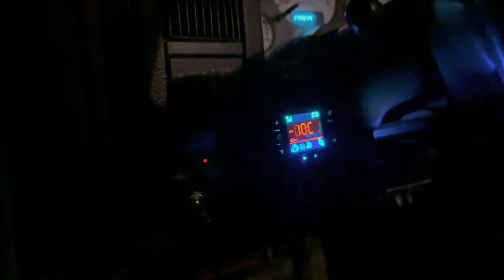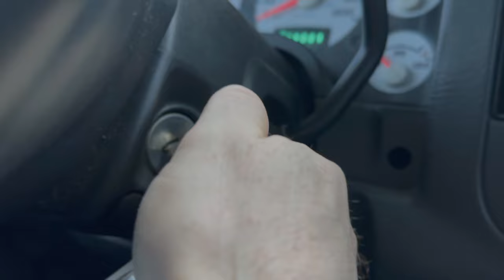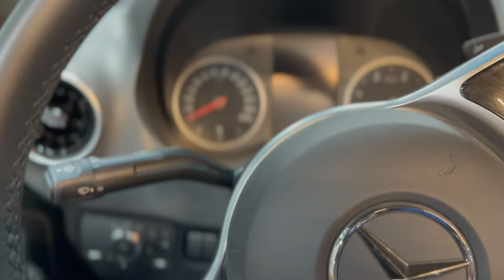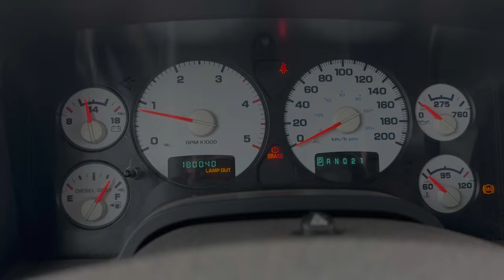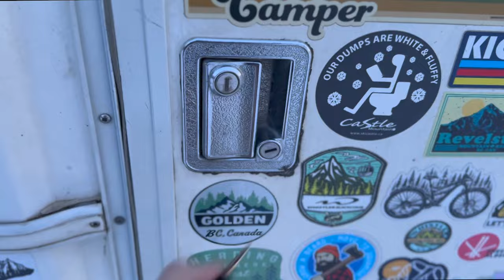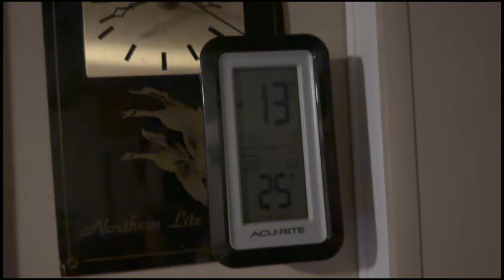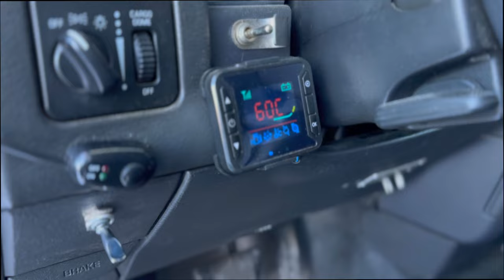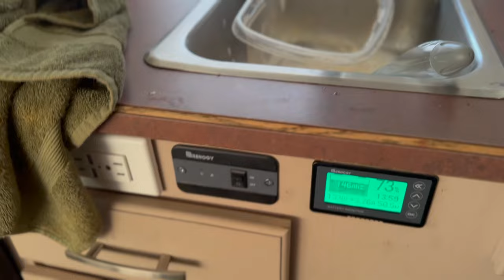RV SHOW and making TACO'S Living In my TRUCK CAMPER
Hello, my names Kevin and I live full time in my truck camper! I enjoy recording my adventures of me traveling through beautiful scenery and snowboarding and mountain biking! Come along on my journey in this world as I chase my interests and try to live my happiest life I can!

Honestly I had a slow weekend in the truck camper and I just wanted to take you guys along, not every weekend can be a thrilling time but hey! I think this was still a great weekend!

GoPro hero 10
100ah lithium battery
Propane level monitors
Rv roof vent fan
Renogy battery monitor
Renogy dc to dc charger
Renogy 400w solar kit
Tablet swivel wall mount
Engine preheater
Amazon fire hd 10 tablet